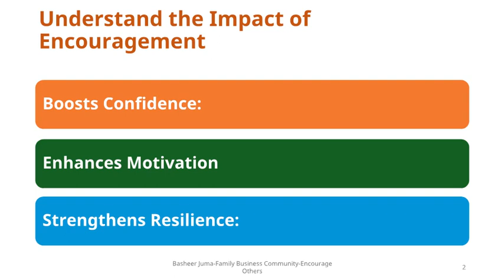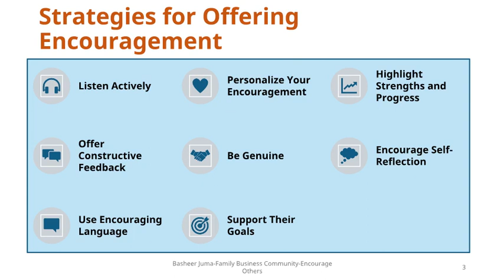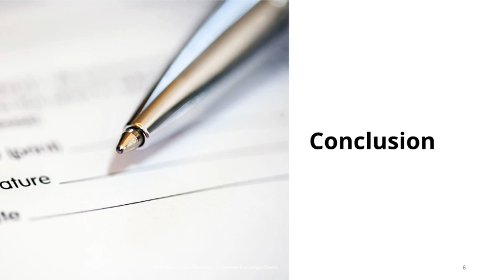FBC 112 C Basheer Juma-Encouraging Others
Learning and Self-Development Videos for Family Business Stakeholders, Family and Non-Family Managers, Accountants, Lawyers, and Advisors to Family Businesses.

Members of the Digital Community

MadeInPakistan (for local manufacturing and entrepreneurship)
DhakaStartups (for those in the capital city where a lot of business is concentrated) TechBangladesh MadeInBangladesh (for manufacturing and garment industry professionals)